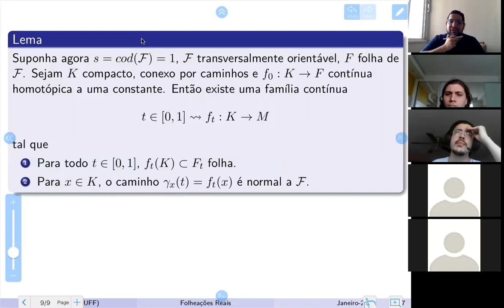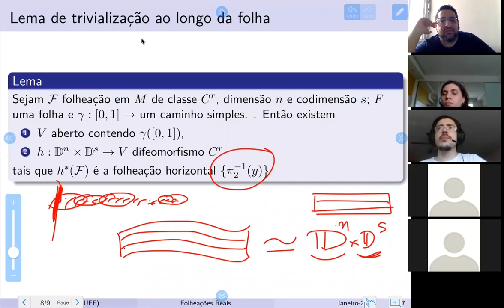Folheações Reais: Aula 8 - parte 2